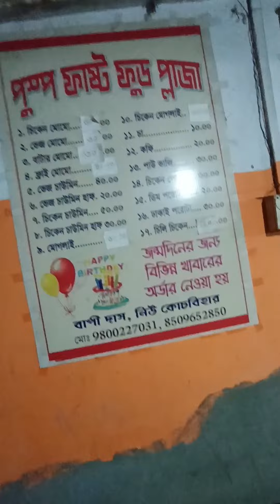Fry Momo Street Food Vlog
my first food vlogs👍✌️ review ✌️food

vlog,
vlog creations,
vlogmas,
vlogging through history,
vlogbrothers,
vlog music,
vlogkayloreddide urdu,
vlogkayloreddide urdu lingohut,
vlogkayloreddide hoc urdu,
vlogkayloreddide learn urdu,
vlogmas 2022,
vlog video,
vlog epicness,
vlog squad,
vlog song,
vlog casha,
vlog camera,
vlog aesthetic,
vlog asmr,
vlog american,
vlog australia,
vlog after college corgi,
vlog abidjan,
vlog america,
a boogie,
a blog,
a vlog in korea,
a vlogger in the backrooms reaction mashup,
a vlog in french,
vlog background music no copyright,
vlog by swel,
vlog background music while talking
vlogs,
vlogs telugu,
vlogs pakistani,
vlogs video,
vlogs4fun,
vlogs with jades,
vlogs by padaythabin,
vlogs telugu usa,
vlogs creations,
vlogs of rishabh,
vlogs with rb,
vlogs punjabi,
vlogs for all,
vlogs after college,
vlogs audio,
ag vlogs
momo,
momos recipe,
momoland,
momomo,
momoland boom boom,
mom song,
momoshiki vs naruto and sasuke,
momos eating challenge,
momoa amber heard trial,
momos asmr,
a momos story,
a momos banane ka tarika,
a mormon
chicken momo,
chicken momos recipe,
chicken momos recipe in bengali,
chicken momos recipe in tamil,
chicken momos recipe in nepali,
chicken momos recipe malayalam,
chicken momos recipe in hindi,
chicken momos recipe in telugu,
chicken momos challenge,
chicken momos ki recipe,
chicken momos recipe without steamer,
chicken momos at home,
chicken momos and chutney recipe,
chicken momos at home without steamer,
chicken momos and chutney,
chicken momos achar recipe,
chicken momos ayesha's kitchen,
chicken momos amma chethi vanta,
chicken momos afroz kitchen,
chicken momos recipe in assamese,
chicken veg momos,
how to make chicken momos at home in bengali,